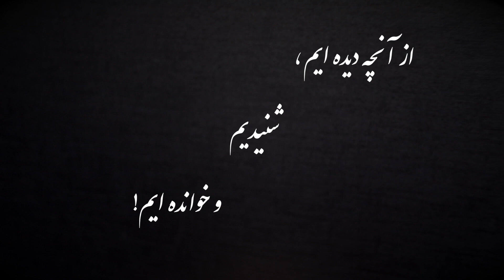از آنچه دیده ایم، شنیدیم و خوانده ایم!: قسمت چهلم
قسمت چهلم: از آنچه دیده ایم، شنیدیم و خوانده ایم!
برنامه ای فرهنگی هنری از منوچهر نامور آزاد
تهیه شده توسط تلویزیون اینترنتی رنگین کمان، بنیاد آزادی اندیشه و بیان ۲۳ فروردین ماه ۱۳۹۹ پاریس